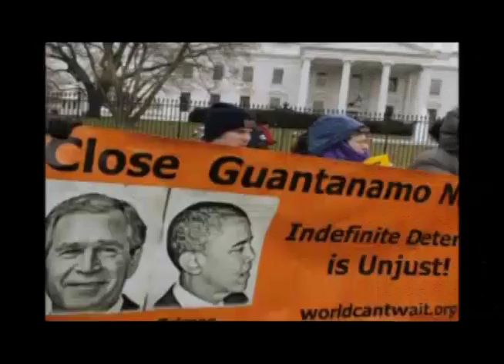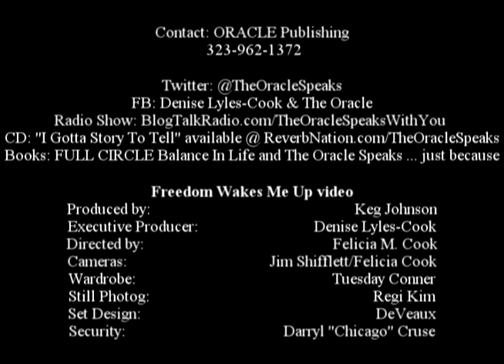Denise L. Cook The ORACLE (EPK) - EWWNRADIO EPK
Introducing the phenomenal recent two time Spoken Word Billboard Award Winner, L.A. Poet Laureate Nominee who wowed them at the inaugural ceremonies and the Vice-President's Residence in Washington, D.C.

She had them rising to their feet for a standing ovation at the United Nations in New York City.

She is an Award winning Published Arthur, Producer and Director, and featured artist with multiple Grammy nominated Jazz, R&B and Latin artists.

A highly sought after Motivational Speaker, former L.A.U.S.D. Performing Arts Educator, who oozes vitality and personality, while dropping nuggets of wisdom with her eloquently penned and inspiring verse, she is Denise Lyles-Cook, The ORACLE.

She says what you would want to hear.